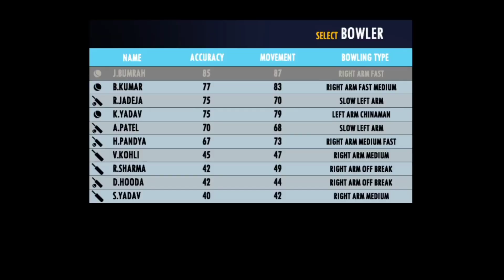Real Cricket 22 | Real Cricket 22 New Update | Rc 22